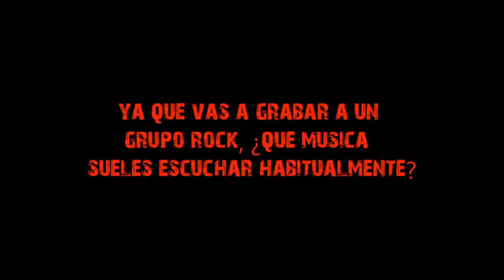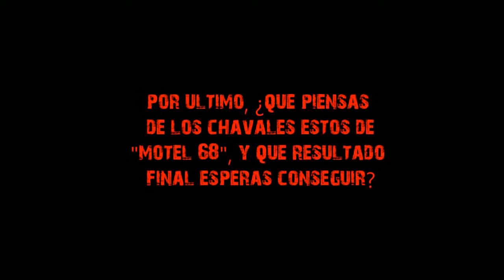Motel 68 - "Entrevista a Taran-tino" ayudante de Videoclip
El gran Taran-Tino, habla sobre su proximo trabajo como ayudante en la realización del videoclip de la banda langreana "MOTEL 68"